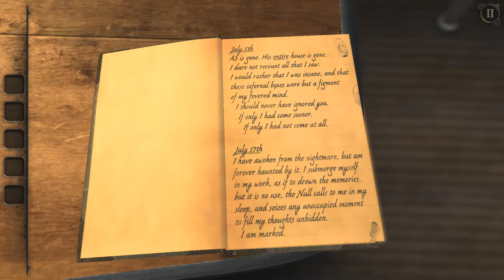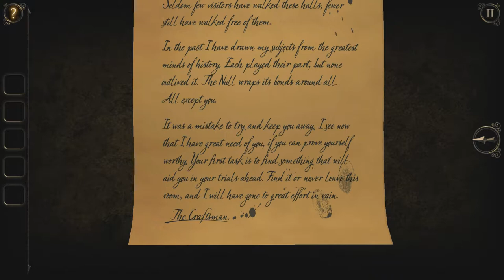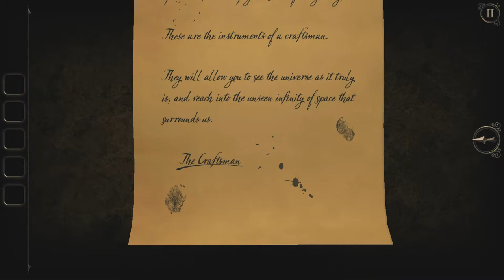The Room 3 - EP01 (Emulated Mobile Game)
Continuing the story from The Room Two, your obsessive search for the Null results with being lured to ‘Grey Holm’, a mysterious mansion located on a remote island. You must use all your puzzle-solving abilities to navigate a series of trials devised by a mysterious figure known only as “The Craftsman”.

The Room Three is significantly larger than our previous games, taking place in a variety of stunning new environments, each spanning multiple areas. New for The Room Three is the new eyepiece ability which allows you to explore the world in miniature, and also for the first time in The Room series you are able to return to Grey Holm between Chapters and solve its unique puzzles which will decide your fate and determine which of the alternate endings you will experience.